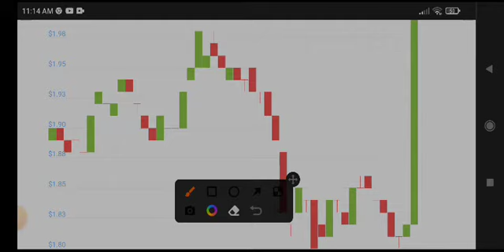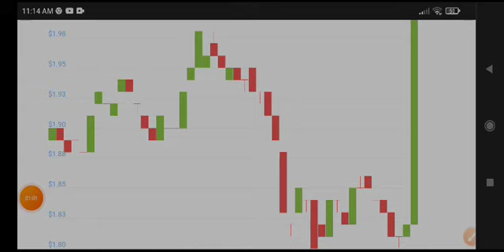DYDX Coin News Today! Dydx Price Prediction